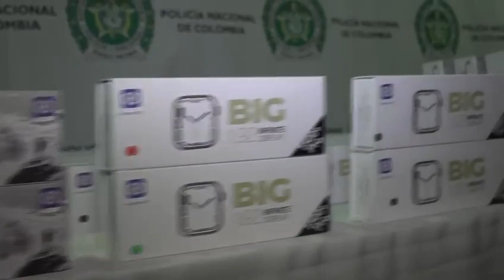Las autoridades desmanteló bodega con accesorios de teléfonos móviles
Desde este espacio de comercializaba distintas piezas de contrabando.